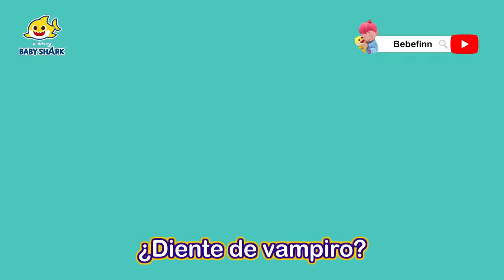Especial del Día de los Muertos | Canciones Infantiles de Halloween | Baby Shark en español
¡A celebrar el día de los muertos con la familia tiburón!

00:00:00 Día de los Muertos con Tiburón Bebé
00:01:45 Baile de Chumbala Cachumbala
00:04:23 Parque de Diversiones Embrujado
00:07:35 Tiburones Brujos de Halloween
00:10:38 Árbol Monstruo de Halloween
00:13:42 Tiburones Zombi de Halloween
00:15:29  Día de los Muertos con Tiburón Bebé
00:17:03 Baile de Chumbala Cachumbala
00:19:40 Parque de Diversiones Embrujado
00:22:53 Tiburones Brujos de Halloween
00:25:56 Árbol Monstruo de Halloween
00:28:59 Tiburones Zombi de Halloween